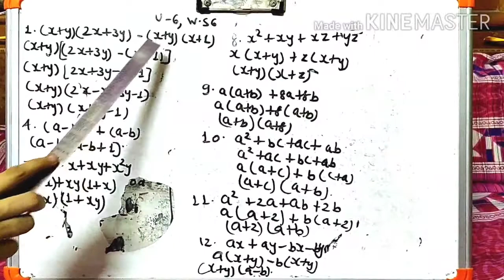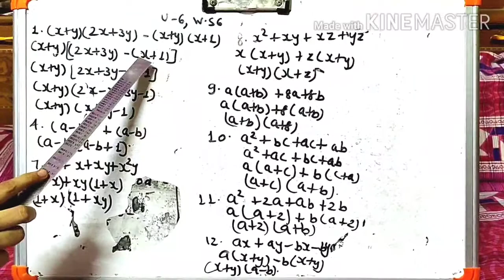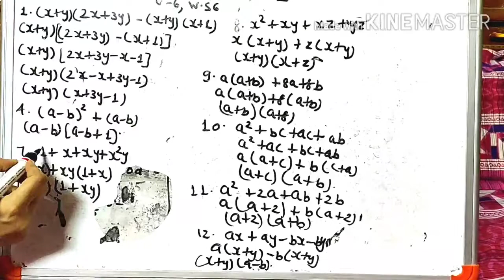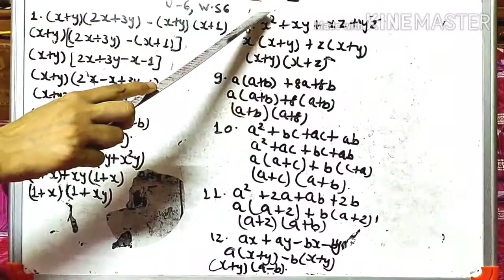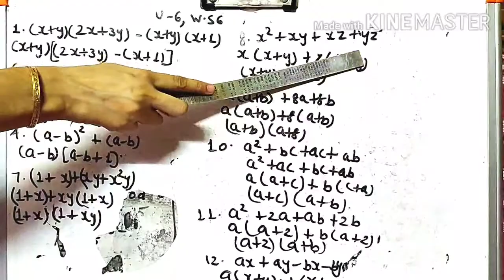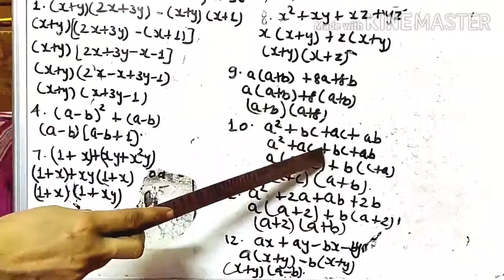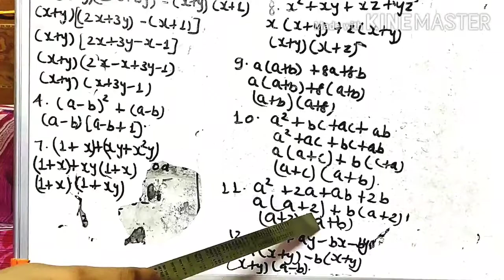CLASS 7 DAY 6 UNIT/CHAPTER 6 ALGEBRAIC EXPRESSIONS VIDEO BY NEERU MAM